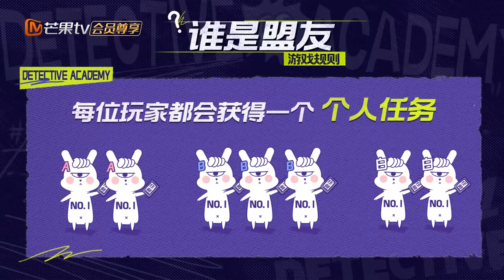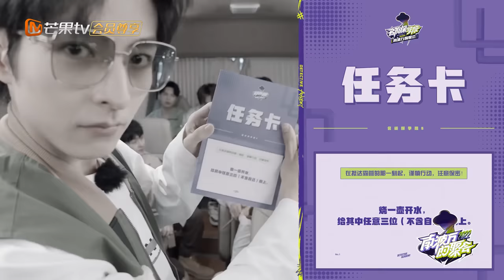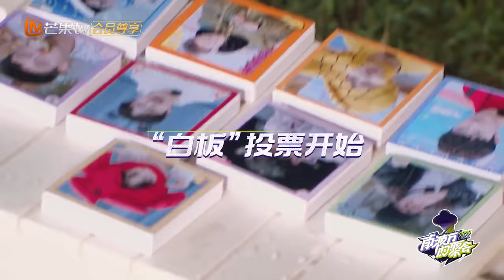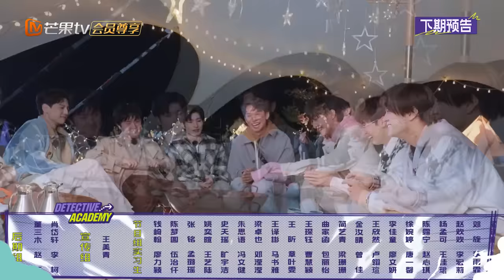《南波万的聚会》第1期 ：齐思钧召集院人露营聚会 文韬蒲熠星高手出招玩转益智游戏 The Party of NO.1 EP1 完整版丨MangoTV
要做就做NO.1！《南波万的聚会》以学长们欢快露营聚会好友局为主，聚焦展现学长们开心聚会、友情升温的温馨日常。
欢迎【加入会员】 ，会员抢先看完整版！